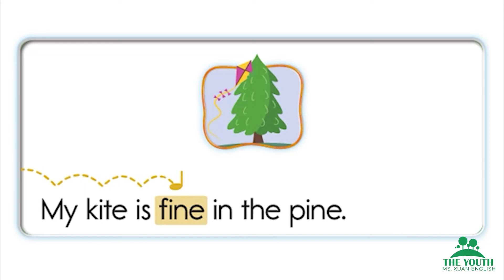Oxford Phonics World 3 - Unit 02 i e